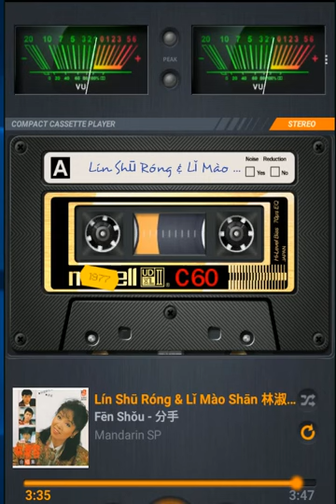Fen Shuo 分手 (DUET)Li Mao Shan & Lin Shu Rong 林淑容 & 李茂山; HP, lyrics klik icon v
(女)當我們要分手 dang wo men yao fen shou
的時候該說 de shi hou gai shuo
些什麽 xie she me
不該的我介入了 bu gai de wo jie ru liao
你的心我 ni de xin wo

(男)難道是简單 nan dao shi jian dan
說一聲再見 shuo yi sheng zai jian
就分手 jiu fen shou
難道是心傷 nan dao she xin shang
叫我不敢對你說 jiao wo bu gan dui ni shuo

(女)牵手的時候 qian shou de shi hou
甜蜜的滋味 tian mi de zi wei
你怎磨對我訴說 ni zen mo dui wo su shuo

(男)分手的時候 fen shou de shi hou
叫我們心碎 jiao wo men xin sui
當我心會留下來 dang wo xin hui liu xia lai
不知道是為了誰 bu zhi dao shi wei liao shei

❤❤❤MUSIC❤❤❤